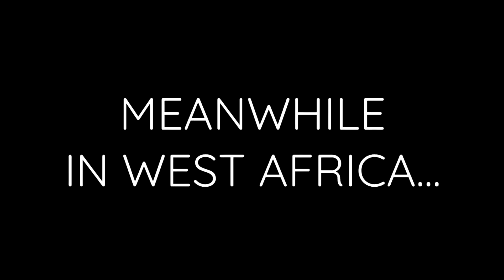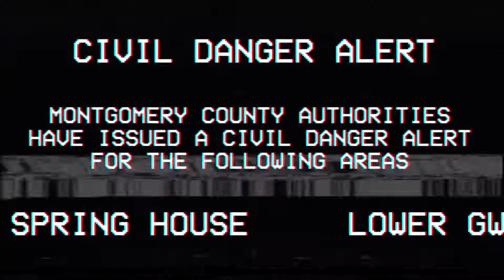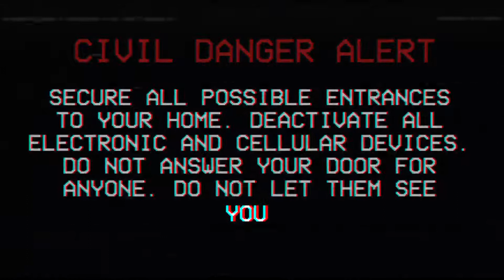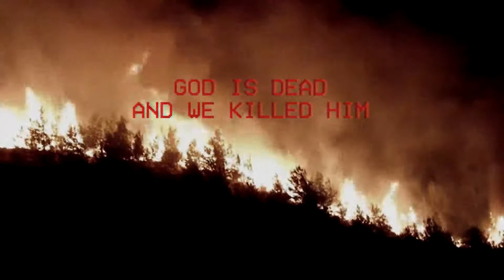A Look Back at 2020